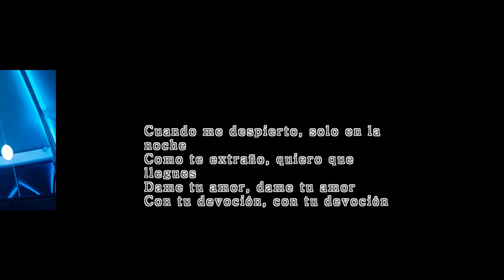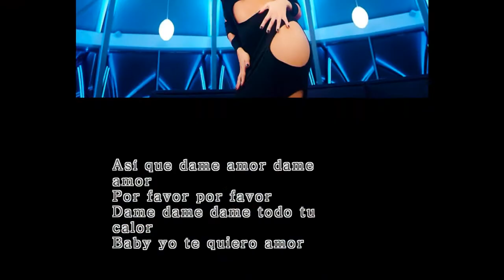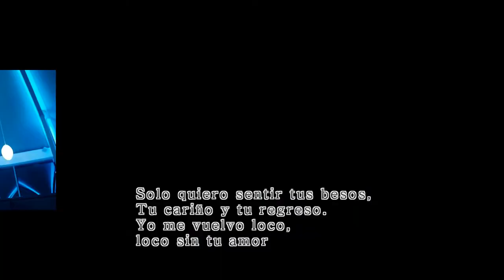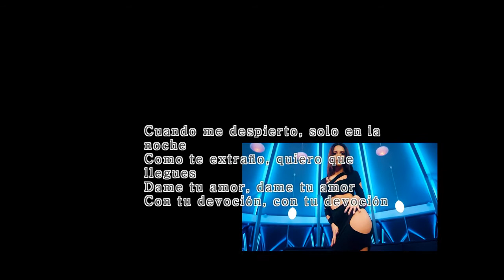Otilia ----- Devocion (official LAYRICAL VIDEO)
Otilia - Devocion (Special Guests: Omar Secada, Sinan Akcil)
Bilionera is the most successful world wide hit of Otilia. After Bilionera she released other like Diamante, Aventura, Passion.

Lyrics: Emanuela Oancea, Omar Secada
Orcherstration: Pal Claudiu Ramon, Murariu Andrei Ionut
Mix&Master: Pal Claudiu Ramon